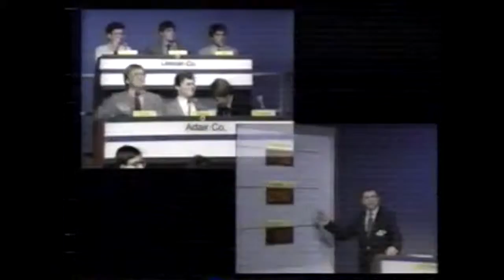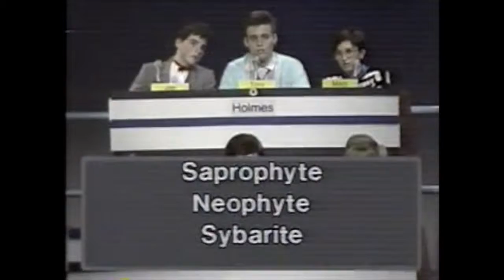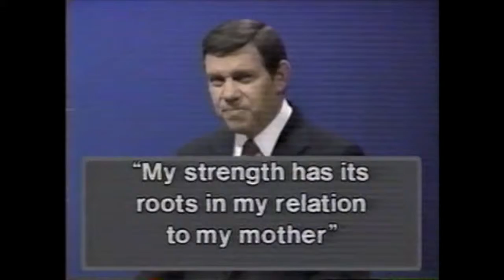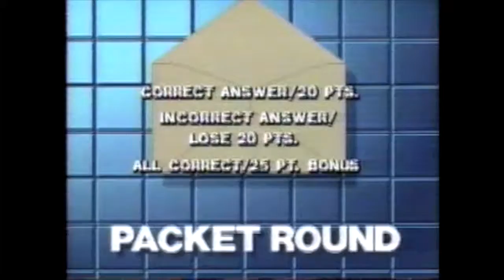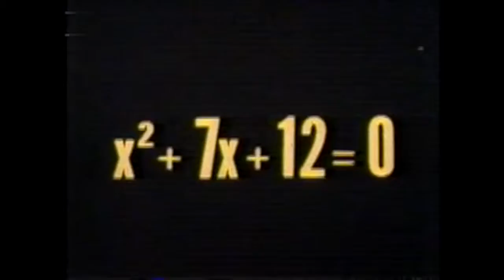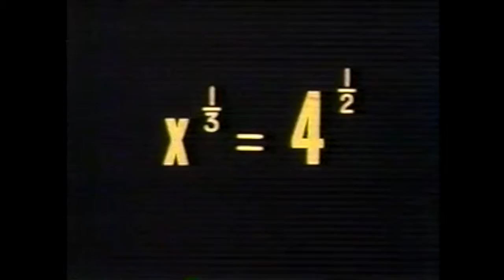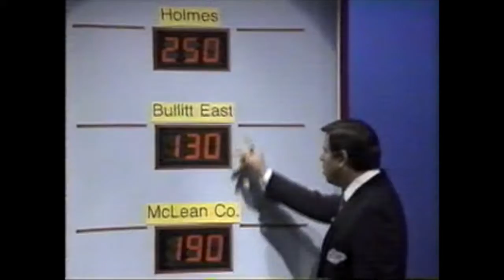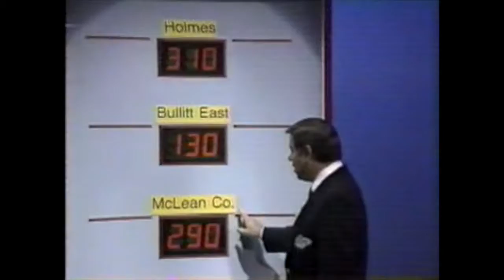Feb 15 1987 KET Scholastic Challenge McLean County, Bullitt East, Holmes High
Recorded on a used VHS and now nearly 30 years later this is what you get. Intro cobbled from another episode and missing the first few minutes.

Teams :
McLean County High
Scott McLaughlin
Joe Jenkins
Shawn Chambers

Bullitt East
Kristi Owen
Ronnie ?
Cliftina Weakley

Holmes High
Joe Fortier
Tony Lovensheimer
Maja Heist